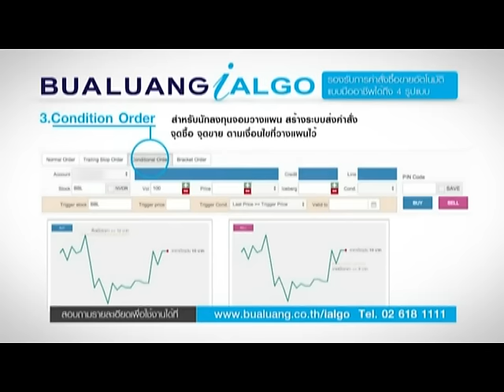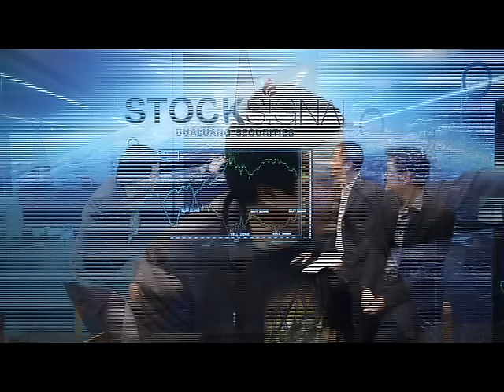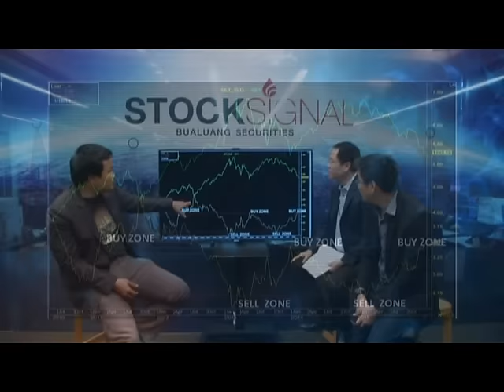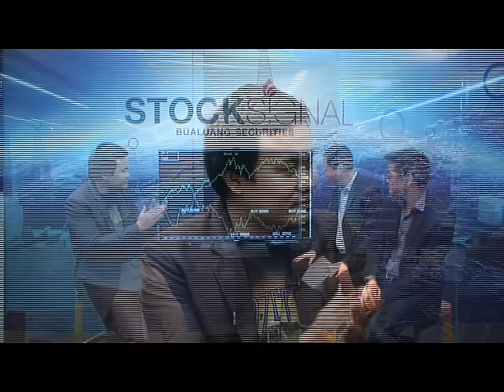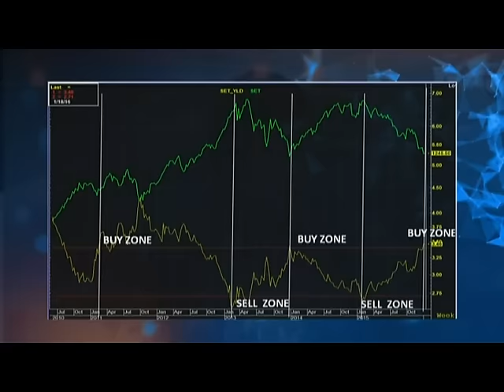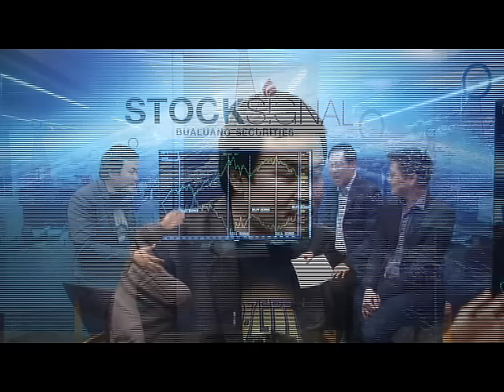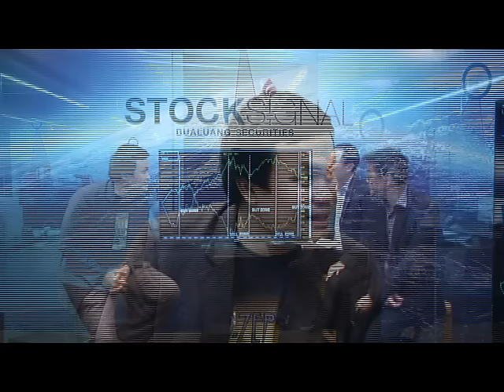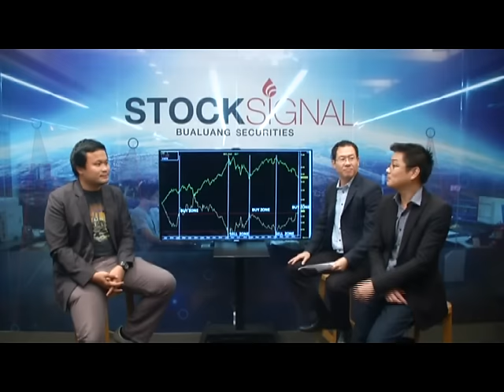Stock Signal ช่วง ร.ว.ย. Special "รวยด้วยปันผล" / 23 ม.ค. 59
ช่วง ร.ว.ย. Special "รวยด้วยปันผล"